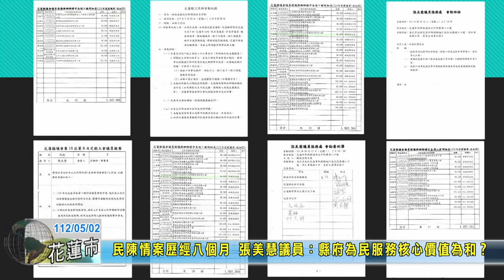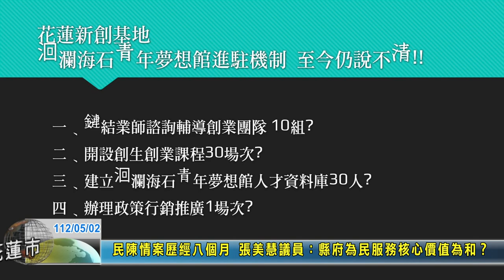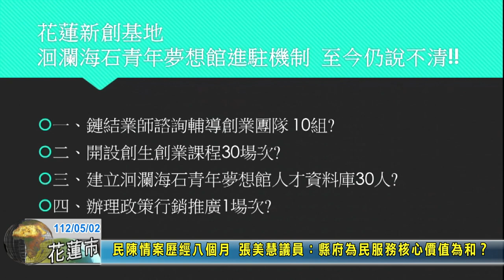20230502 01 民陳情案歷經八個月 張美慧議員；縣府為民服務核心價值為和？